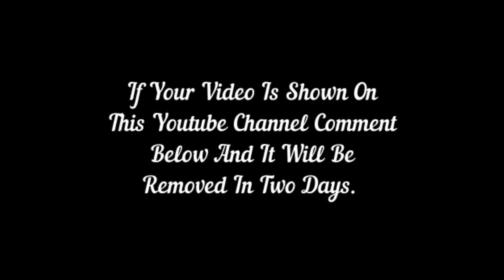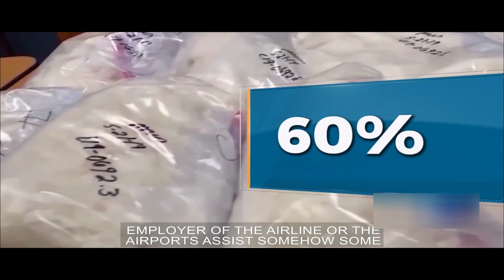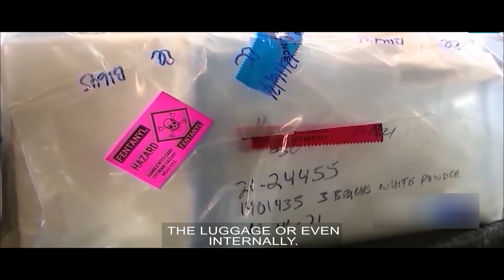Most Potent Drug On The Market | Fentanyl